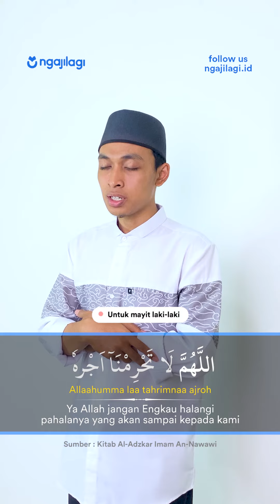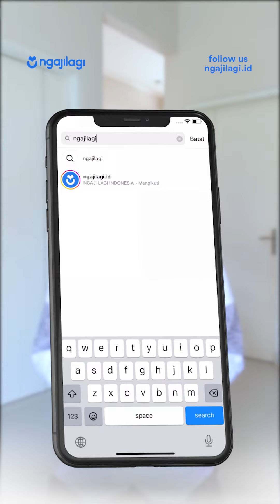Bacaan sholat jenazah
Save ya. Kalau solatin mayit perempuan gimana bacaannya?🤔

Jadi untuk mayit perempuan, bagian lafadz "hu" diganti menjadi "haa" kayak gini👇🏻

✅Takbir ke 3
‎اللّٰهُمَّ اغْفِرْ لَهَا وَارْحَمْهَا وَعَافِهَا وَاعْفُ عَنْهَا
Allaahummaghfir lahaa warhamhaa wa’aafihaa wa’fu ‘anhaa

✅Takbir ke 4
اللّٰهُمَّ لَا تَحْرِمْنَآ اَجْرَهَا وَلَا تَفْتِنَّا بَعْدَهَا, وَاغْفِرْلَنَا وَلَهَا
Allaahumma laa tahrimnaaaa ajrohaa, walaa taftinnaa ba’dahaa, waghfirlanaa walahaa

📌 Keutamaan menyolatkan jenazah

Dari Abu Hurairah Radhiyallahu’anh berkata,Rasulullah ﷺ bersabda:

“Barangsiapa menyaksikan jenazah hingga ikut menyolatkannya maka baginya pahala satu qirath. Dan barangsiapa menyaksikan jenazah hingga ikut menguburkannya maka baginya pahala dua qirath.”

Ditanyakan kepada beliau ﷺ,

“Apa maksud dua qirath? Beliau ﷺ menjawab, “Seperti dua gunung yang besar.”

(HR. Bukhari)

Semoga bermanfaat 🙏🏻

🏷Share yuk, Semoga jadi amal jariyah buat kamu
🏷Tag temenmu yang belum tau ini

Sumber :
⁃ Terjemah Kitab  Al-Adzkar An-Nawawi, Imam Nawawi, hal 243.
⁃ Lu'lu' Wal Marjan, Muhammad Fuad Abdul Baqi, hlm. 436